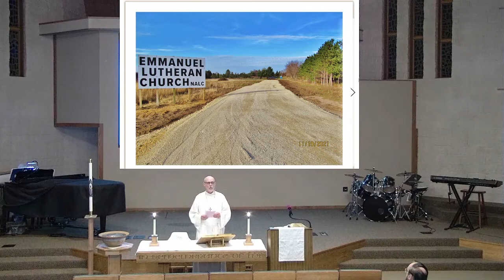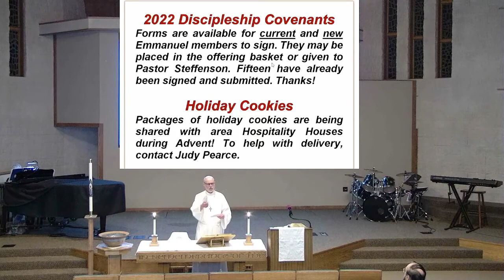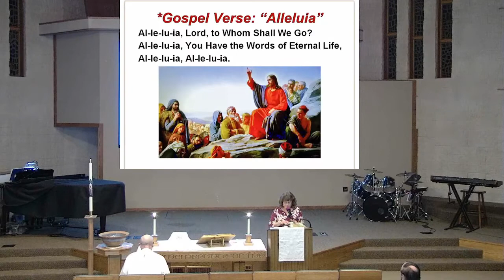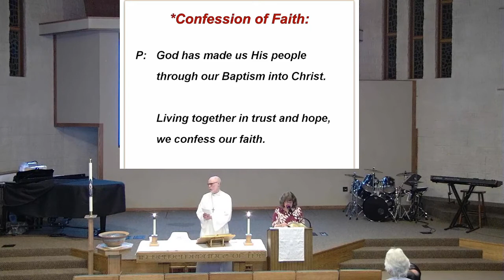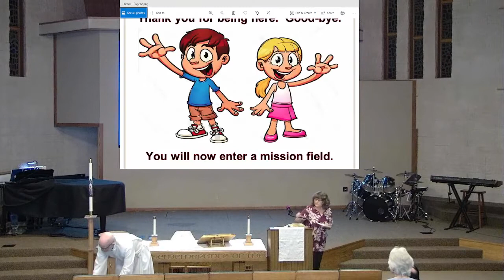Christ the King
The Feast of Christ the King - November 20, 2021: "The Alpha and The Omega". Grace and peace to you from the One who is, who was and who is to come; from the faithful witness, the firstborn of the dead, and ruler of the kings of the earth." Who's on Trial? What is THE TRUTH? Who or what will sit on the throne in your life? A father says to his son, "Just tell The Truth, and everything will be fine!" TRUTH is not a subjective or relative opinion. TRUTH is the second person of the Trinity. Jesus is the Absolute Truth! Hallelujah!